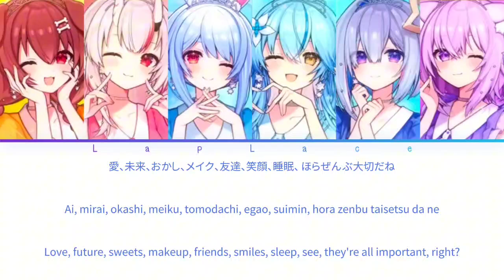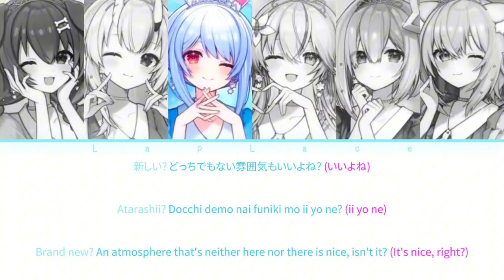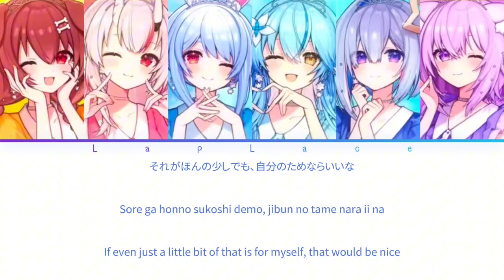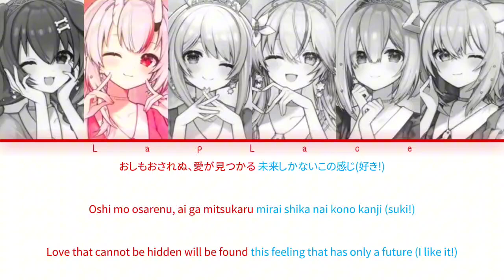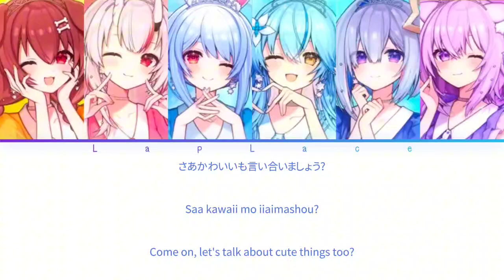[KAN/ROM/ENG] NEW KAWAII - Hololive - [COLOR CODED LYRICS]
Vocal :
Nakiri Ayame  ​
Nekomata Okayu
Inugami Korone
Usada Pekora
Amane Kanata
Yukihana Lamy  ​
KAN / ROM / ENG :

Kan/Rom/Eng: Lyrical Nonsense